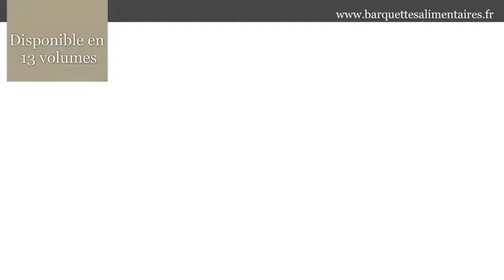Barquettes alimentaires PRATIPACK 1500 Grs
Nouvelle gamme de Barquettes alimentaires
Modèle présenté: 1500 grs
Barquettes plastique PRATIPACK conçues pour toutes vos préparations culinaires chaudes ou froides.
Avec ou sans couvercle, cette barquette translucide de forme rectangulaire saura mettre en avant vos plats.
Disponible en 13 volumes, de 125 grs à 2 kg.
Apte au congélateur, réfrigérateur et micro-ondes